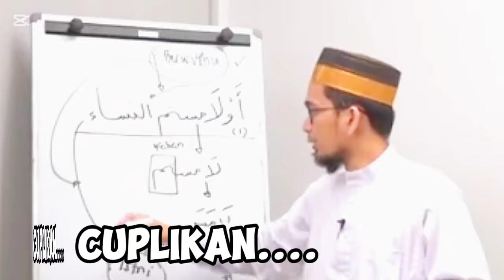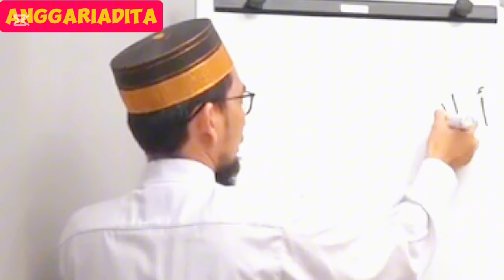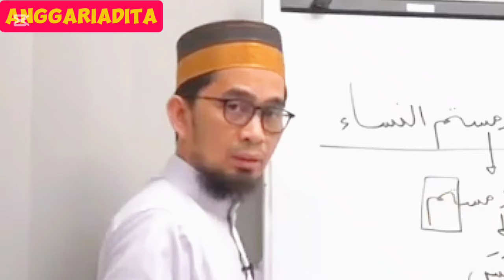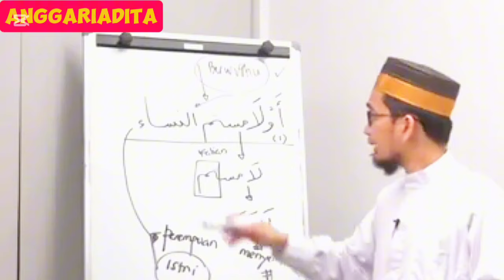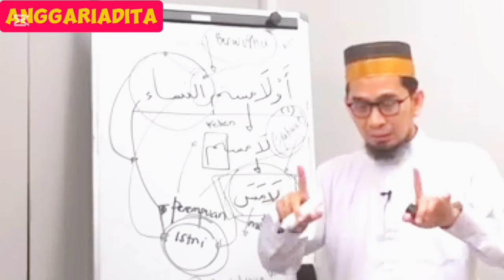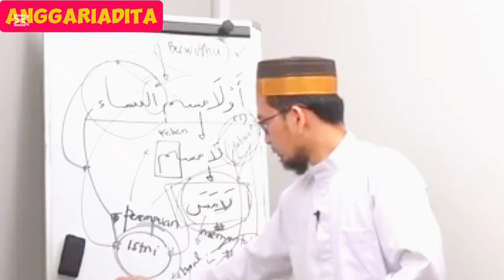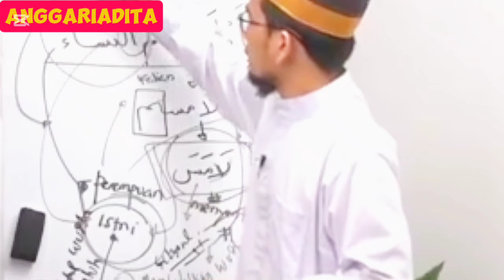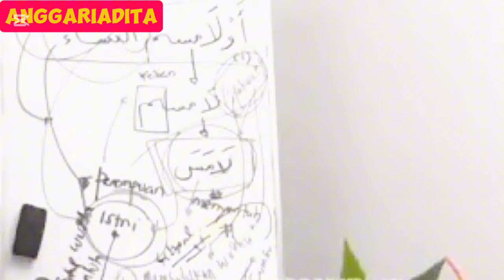HUSBAND AND WIFE INVALIDATE WUDHU ACCORDING TO 4 MADHHABS@infodanmanfaat(SUBTITLE)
HUSBAND AND WIFE INVALIDATE WUDHU ACCORDING TO 4 MADHHABS‎@infodanmanfaat (SUBTITLE)-USTADZ ADI HIDAYAT#islam#learning#wudhu#invalid#rules#practice#fiqh#sunnah#quran#surah#verse

Assalamualaikum Warahmatullah Wabarakatuh friends, I hope that those who watch this video until the end, those who subscribe, like, comment, and those who share this video, Allah will grant you health, ease of sustenance, and blessings Aamiin

In this video,  HUSBAND AND WIFE INVALIDATE WUDHU ACCORDING TO 4 MADHHABS‎@infodanmanfaat (SUBTITLE) discusses how to avoid the invalidated wudhu of husband and wife according to the guidance of the Koran as conveyed by Ustadz Adi Hidayat

We hope that the video of HUSBAND AND WIFE INVALIDATE WUDHU ACCORDING TO 4 MADHHABS‎@infodanmanfaat (SUBTITLE) can be of benefit and become a wasilah so that we can learn more about invalidated wudhu of husband and wife increase our faith and devotion to Allah SWT.

Barakallahu fiikuum, Wassalamualaikum Warahmatullah Wabarakatuh